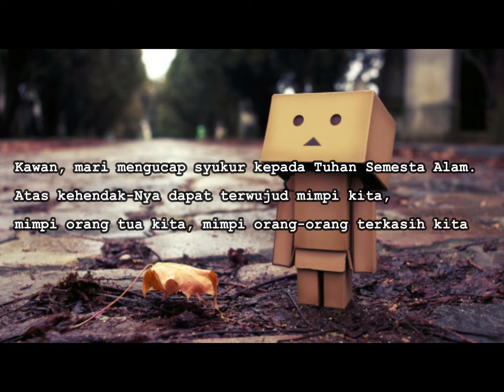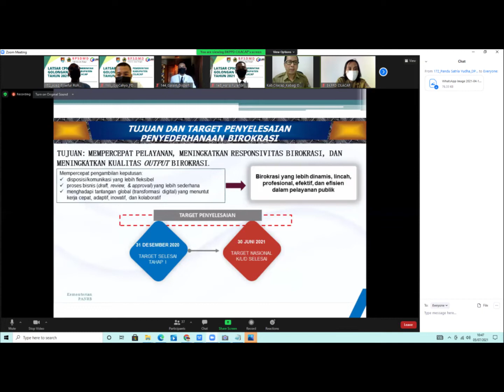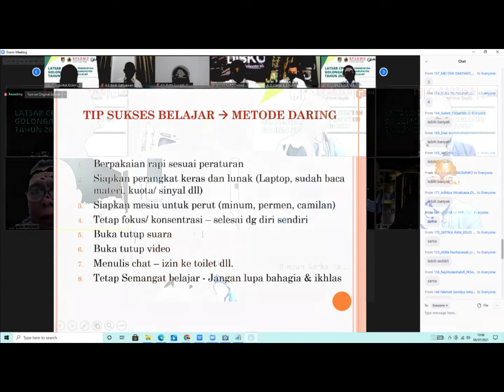Kenang-kenangan Latsar CPNS Golongan II Angkatan 5/44 Kelompok 2|| Kab. Cilacap Th. 2021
Video Kenangan K